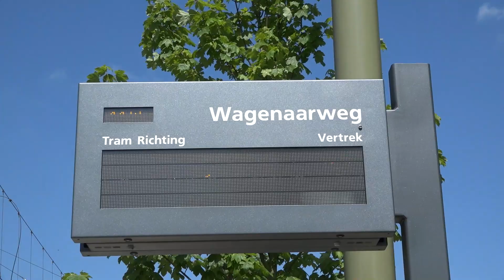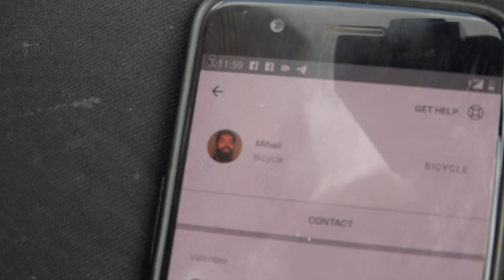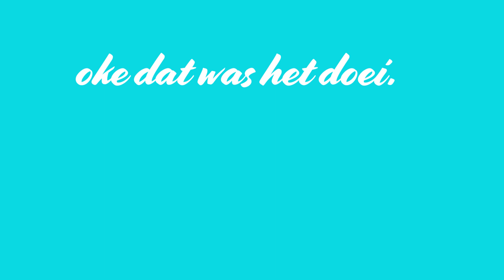Thijn's Vlog #1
het is eigenlijk meer de vlog van lizzy en louis want ik filmde het meeste